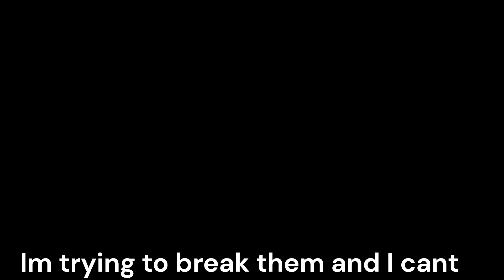I WILL GET MY REVENGE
MARK MY WORD UNHOLY
(this is all a joke dont attack unholy)